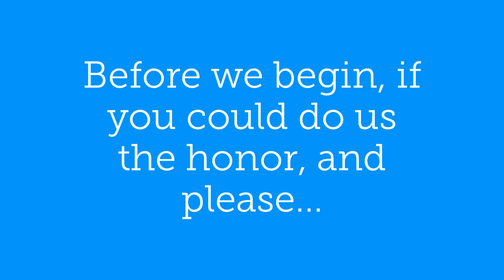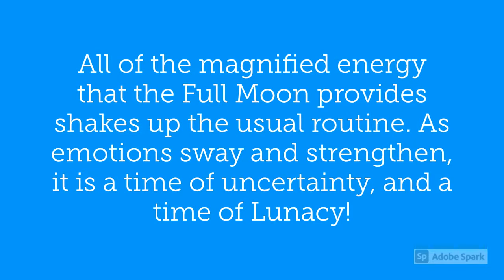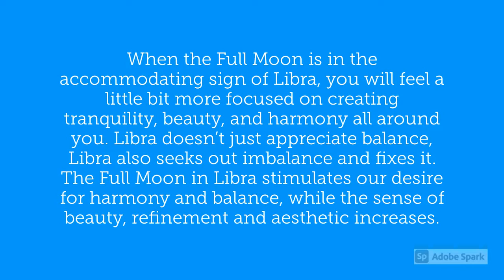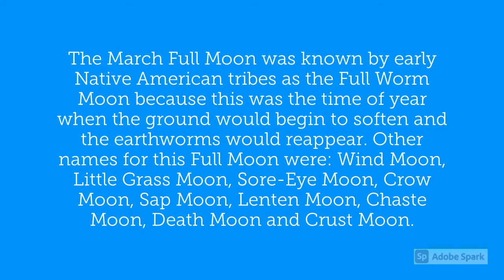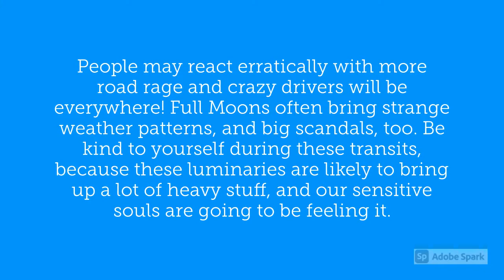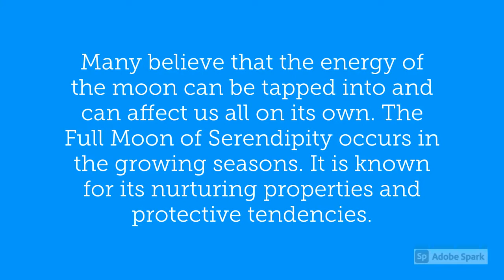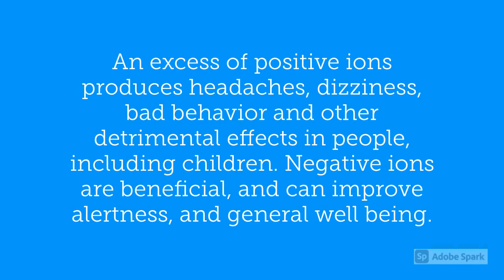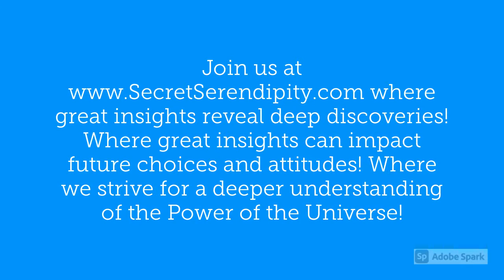March 28 2021 Full Moon in Libra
March 28 2021 Full Moon – Winter will become Spring on March 20 during the Equinox. In the southern hemisphere, Summer will transition to Autumn. The word “Equinox” is Latin for “equal night,” with days and nights both being 12 hours long. March’s Full Moon, known as the Worm Moon, will shine brightly on March 28th.